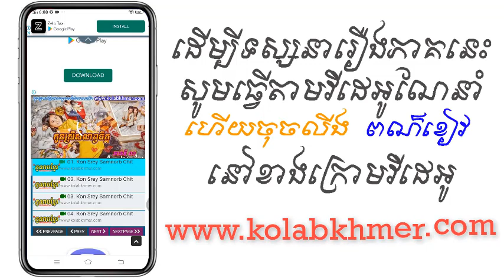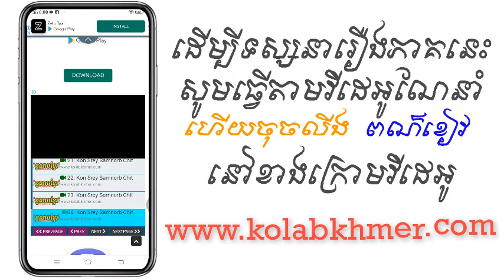(ភូមិខ្មែរ-Phumikhmer) ល្បែងវណ្ណះស្នេហ៍ ភាគទី 01